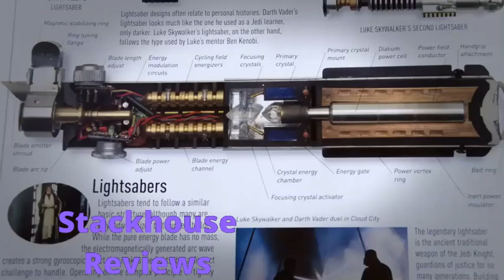Venom 2 Sucks Review (Windu Stackhouse)